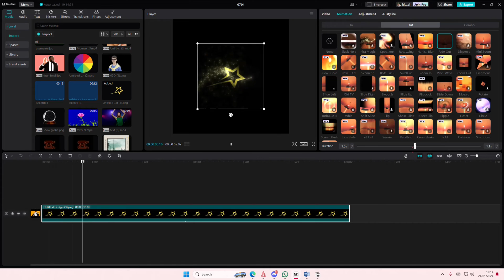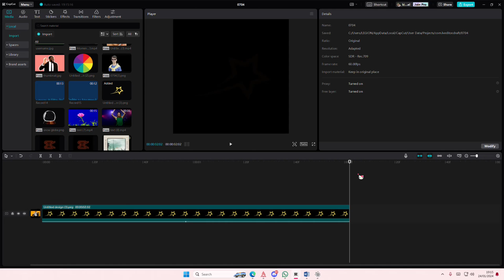[NEW UPDATE] How to Make a Logo Animation Video on CapCut PC? Simple Yet Creative Logo Animation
Learn how you can make this logo animation on CapCut PC by watching this video..